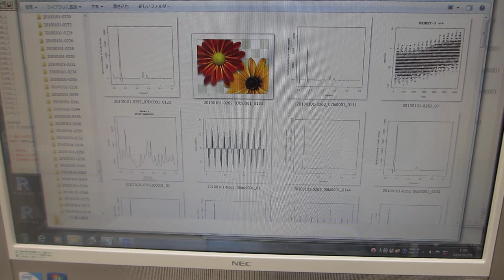超音波「音圧測定解析装置（超音波テスターＮＡ）」ーー超音波の音圧データ解析ーー（超音波システム研究所）